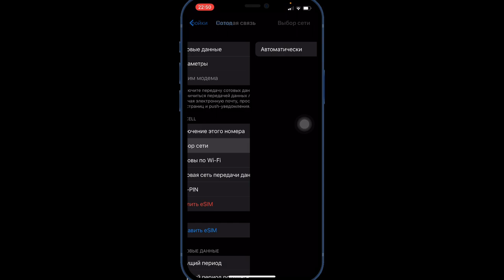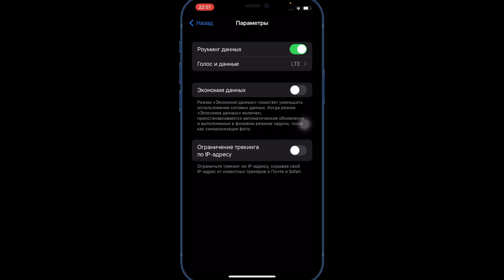СОТОВАЯ СЕТЬ iPhone | ПОЛНАЯ НАСТРОЙКА ​⁠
В связи с ситуацией на Украине мы можем испытывать трудности в передаче и приме сотовой сети как сигнал связи так и месенджеры.

По этому я демонстрирую как на устройстве iOS iPhone включить сотовую связь с возможностью выбора другого оператора связи.

Данный пример показан на iOS 16:

Настройки - сотовая связь - выбор сотовой сети - отключаем автоматический и выбираете доступный

Или активируем роуминг данных и сотовая сеть будет автоматически переключаться на лучший сигнал!

Настройка связи iPhone
Настройка сотовой связи iPhone
Нет связи на iPhone
Нет сотовой сети
Нет сотовой сети на iPhone
Не работает сеть на iPhone
Не работает сеть на телефоне
Как включить сотовую сеть на iPhone?
Как найти сотовую сеть на iPhone?
Нет сети на телефоне
Как найти сигнал сети iPhone?
Как найти сигнал сети на телефоне?
Как активировать сотовую сеть на iPhone?
Как активировать сотовую сеть на телефоне?